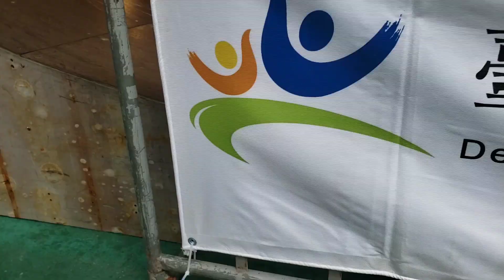Taiwan Inline Skate National Competition 2021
This is our annual aggressive inline skating competition.
We are basically all in our 30s and 40s, but we are still in love with this life-changing sport.
Our skate community has grown bigger and stronger than ever. I've known these guys since 2000 and they became my family once I moved to Taiwan back in 2006.
On behalf of all my Taiwanese buddies, I'd like to welcome all the inline skaters across the globe to come over and be a part of our community.
No need for hotels cuz "me casa su casa".